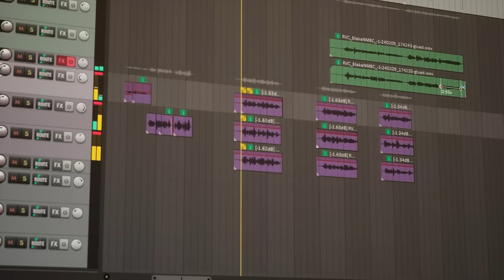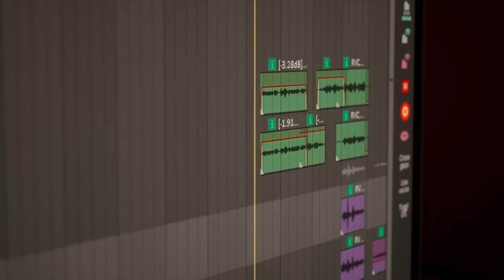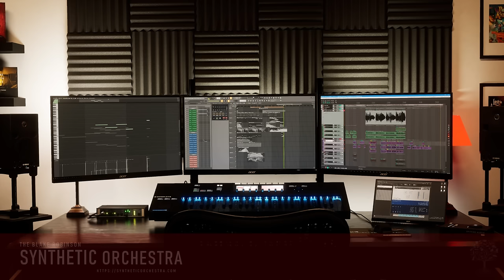Bumps in the Night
A new singy piece of original music about the dangers of the dark depths behind your closet door. Made as a demo for a project I've been working on for the past few months, it features a dash of me singing and a smidgen of Gloom lalala'ing.

The track began as a short tribute to the Tim Burtonesque aesthetic to test out some of the Kontakt instruments and grew into a fuller-lengther-musicaler-tracker. It was also originally in the key of Cm but dropped to B. Not sure that's pertinent to anything, but there you go.

Lyrics:
Children wrapped up tight under the covers,
Forehead kisses from their mothers,
Toes all tucked up, guarded limbs
all safe from any monster's whims,

But there's just something not quite right in Timmy's toybox
There's a shadow over Sandee's bed,
a frightful feeling deep in Danny's head

Something's not quite right
Voices in my head
Whispers in the darkness
The night times filled with dread

A creaking from the ceiling,
A knock on open doors,
A flicker of a bedside lamp,
A couple footsteps on the boards upon the floor...

Something in the dark there!
Something from a nightmare!
A flash of teeth, a bloodshot stare
Something going bump in the night!

Shadows on the wall
Snarling up the staircase
A howling from the hall

Software used:
FL Studio 21,
It's ALL Spitfire Symphony Orchestra, baby,
Reaper 7, Nectar 4, Solid Dynamics,  (for vocals)